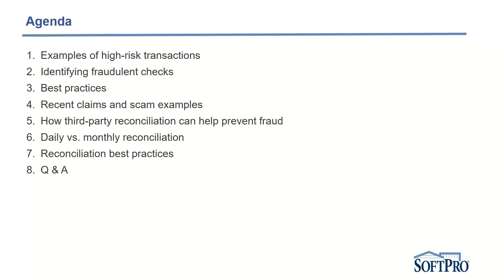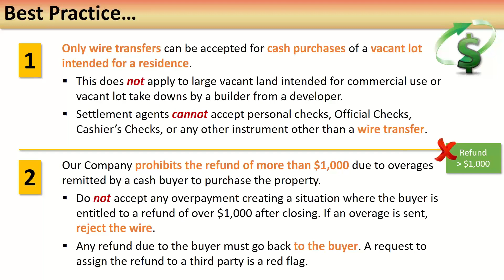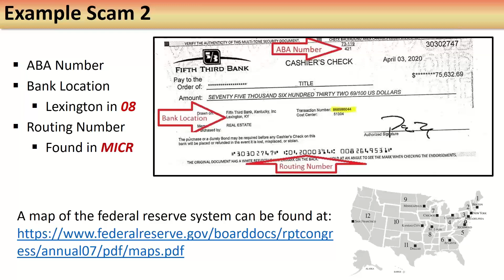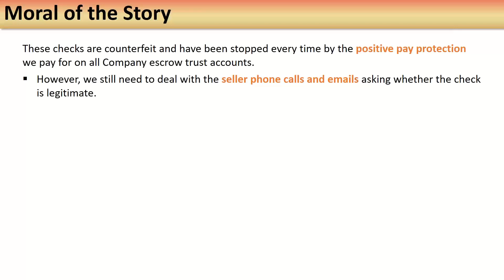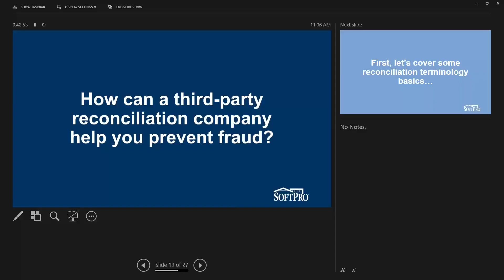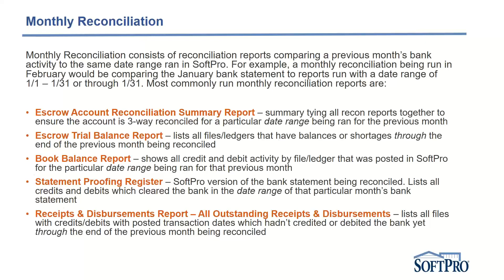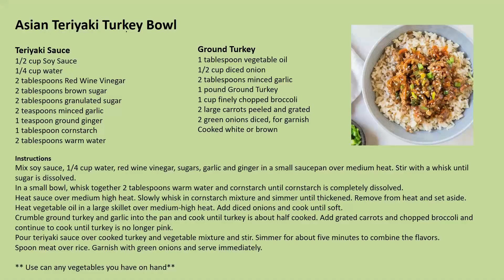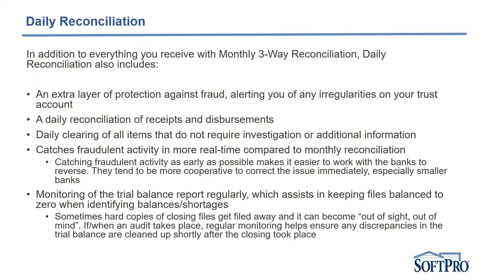Saved You a Seat Episode 21: Fighting Fraud and Counterfeit Checks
We've "Saved You a Seat" for SoftPro's free, weekly webinar series! Saved You a Seat is a way to connect with our customers and to provide perspective on industry updates, information on new technology, and ways to make our time working from home as productive as possible.

In Episode 21, we covered how to identify high-risk transactions and discussed the importance of regular reconciliation for the prevention of fraud.

SoftPro is the industry leader in providing real estate closing and title insurance software solutions. With more than 14,000 customer sites and over 60,000 users nationwide, our software has been recognized by the American Business Awards every year since 2007 for winning awards in Superior Customer Service, Support and Product Development.